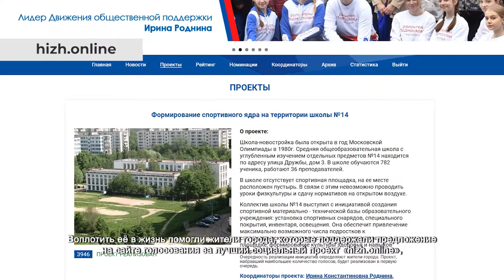В школе №14 построят новый спортивный кластер. 02.08.2021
На территории школы №14 активно идут работы по строительству новой спортивной площадки. Рабочие уже подготовили грунт для дальнейших работ. Совсем скоро здесь появится футбольное поле с безопасным покрытием, воротами и разметкой, беговыми дорожками, а также сектором для прыжков в длину.